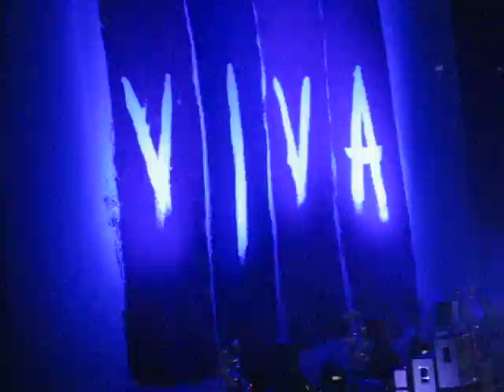Coldplay Concert '08